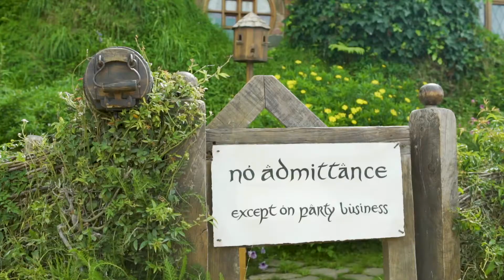Cook Strait, Rotorua & Hobbiton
The journey from the South to North Island of New Zealand is a beautiful journey in itself, and with flatter terrain it takes no time at all to head up to Rotorua.

Famous for it's hot springs, Rotorua is a great place to see incredible geothermal activity and Maori culture. As you head further north you'll have the opportunity to visit Hobbiton. If you're a fan of J.R.R. Tolkein's books then
this is a must see, even if it's just for the incredible feast you get to have.